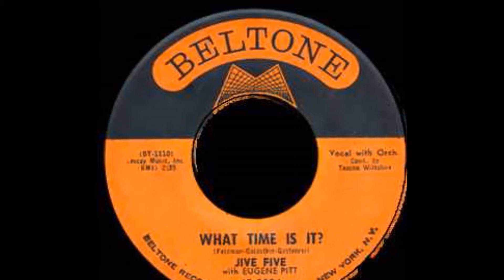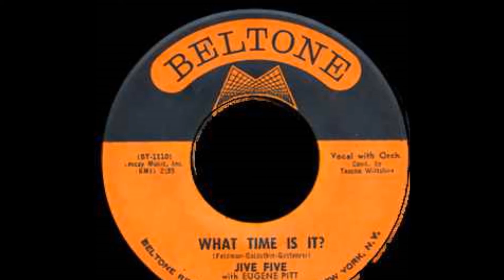The Jive Five - What Time Is It 1962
The Jive Five (Brooklyn, New York) The Early Years
Personnel:
Eugene Pitt (Lead) Norman Johnson (Bass) Richard Harris (Second Tenor) Billy Prophet (Baritone) Jerome Hanna (First Tenor)
Biography:
Eugene Pitt hailed from Brooklyn's Bedford-Stuyvesant neighborhood, musically influenced by his father, a gospel singer, who taught Eugene and his sisters how to harmonize; they performed gospel songs in churches until about 1950, when he entered his restless teenage years. The atmosphere of Brooklyn's streets, with doo wop singers everywhere, stirred a desire for rhythm and blues stardom and by mid-decade he had joined a group called The Akrons . A little later Eugene sang with a group headed by Claude Johnson, but they separated when Johnson left for Long Island to join The Genies, the outfit that later scored a national hit with "Who's That Knocking."
In 1959 Pitt put together his own group, The Jive Five, with friends from the neighborhood. He and Jerome Hanna sang tenor, supported by Richard Harris, Thurmon "Billy" Prophet and bass singer Norman Johnson. Not much happened at first; Pitt was working as a stock clerk in a supermarket in early '61 when all five jivers auditioned for Les Cahan and Joe Rene at the Beltone Studio on Broadway in New York. Cahan, who'd been running the studio for several years, had decided to branch out with Beltone Records and made a spectacular splash shortly afterwards with Bobby Lewis's "Tossin' and Turnin'," the biggest hit of the entire year. One of the songs the Jive Five sang that day was an original ballad by Pitt and Oscar Waltzer, "My True Story," based on Eugene's own experience of losing a girlfriend to one of his (former?) pals.
Doo wop was at the peak of its early 1960s "revival," a time of renewed interest in many '50s recordings. "My True Story," with backing by Rene's band, had an addicting 'Cry, cry-y-y...' vocal hook (often resulting in record store customers who didn't know the actual title offering their own wailing "Cry-cry-cry" in attempts to identify the song). It captured the essence of older doo wop but got off to a slow start at the beginning of summer '61; by September, though, it had gained momentum, moving into the top ten on the pop charts while hitting number one R&B. The uptempo flip side "When I Was Single" lamented married life (without mention of a "Mother-In-Law" as Ernie K-Doe had done with great success a few months earlier) and had a following of its own.
The quintet followed with the low-charting "Never, Never" at the end of the year, an outstanding track regardless of its similarity to the debut single. Many of the Beltone B sides could have been hits under the right circumstances, including this 45's flip, "People From Another World," a wild slice of flying saucer paranoia. "Hully Gully Callin' Time," with the expanded label credit The Jive Five with Eugene Pitt, was the group's contribution to a current dance craze. Next came the best ballad since the initial release, "What Time Is It?" Pitt's falsetto (often used to supplement his lead vocals) is at full throttle on this track, which might have been much bigger had it been possible to turn the clock back a year or two prior to the fall of '62.
After this, Billy Prophet left to pursue a solo career and, tragically, Jerome Hanna developed walking pneumonia and passed away, leaving the group in search of replacements. Andre Coles signed on briefly. Casey Spencer joined for a longer stretch. Figuring ballads were the Five's forte, Cahan put out "These Golden Rings" late in the year and it did well, making an appearance on the R&B charts. "Rain," with its hypnotic 'drip...drop...' backing vocals by J.R. Bailey, Bobby Phillips and Charles Brooks, all former members of The Cadillacs, appeared in early 1963 as Beltone Records fell deeper into financial straits with distributor King Records. With no major hits since the Bobby Lewis and Jive Five smashes of '61, Cahan had stood by as finances gradually dwindled.